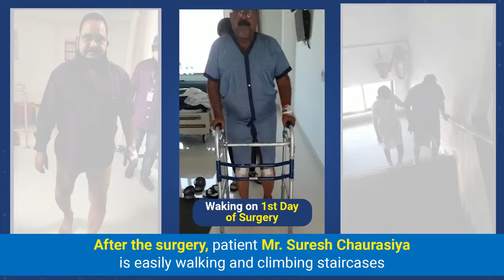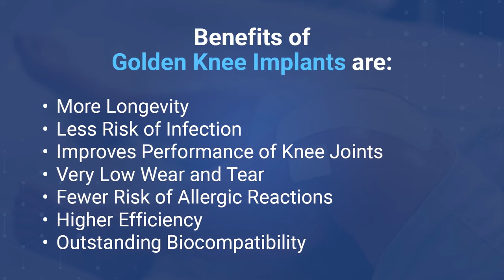Knee Replacement Surgery SafeHai during Covid19 Pandemic |Painless Knee MumkinHai | DR BAKUL ARORA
𝙄𝙩’𝙨 𝙫𝙚𝙧𝙮 𝙖𝙢𝙖𝙯𝙞𝙣𝙜 𝙩𝙤 𝙨𝙚𝙚 𝙈𝙧. 𝙎𝙪𝙧𝙚𝙨𝙝 𝘾𝙝𝙖𝙪𝙧𝙖𝙨𝙞𝙮𝙖 𝙞𝙨 𝙥𝙚𝙧𝙛𝙤𝙧𝙢𝙞𝙣𝙜 𝘽𝙪𝙩𝙩𝙚𝙧𝙛𝙡𝙮 𝙔𝙤𝙜𝙖 𝙤𝙣 𝙩𝙝𝙚 𝙣𝙚𝙭𝙩 𝙙𝙖𝙮 𝙤𝙛 𝙂𝙤𝙡𝙙𝙚𝙣 𝙆𝙣𝙚𝙚 𝙍𝙚𝙥𝙡𝙖𝙘𝙚𝙢𝙚𝙣𝙩 𝙎𝙪𝙧𝙜𝙚𝙧𝙮.

𝐓𝐡𝐢𝐬 𝐢𝐬 𝐭𝐡𝐞 𝐏𝐨𝐰𝐞𝐫 𝐨𝐟 𝐆𝐨𝐥𝐝𝐞𝐧 𝐊𝐧𝐞𝐞 𝐑𝐞𝐩𝐥𝐚𝐜𝐞𝐦𝐞𝐧𝐭 𝐒𝐮𝐫𝐠𝐞𝐫𝐲

Before the surgery, patient was unable to walk and climb staircases easily.

After the Golden Knee Replacement Surgery, patient Mr. Suresh Chaurasiya is easily performing Yoga, Walking & Climbing staircases.

𝙁𝙖𝙨𝙩𝙚𝙧 & 𝙎𝙪𝙘𝙘𝙚𝙨𝙨𝙛𝙪𝙡 𝙍𝙚𝙘𝙤𝙫𝙚𝙧𝙮 𝙞𝙨 𝙩𝙝𝙚 𝙈𝙤𝙨𝙩 𝙉𝙤𝙩𝙞𝙘𝙚𝙖𝙗𝙡𝙚 𝙁𝙚𝙖𝙩𝙪𝙧𝙚 𝙤𝙛 𝙂𝙤𝙡𝙙𝙚𝙣 𝙆𝙣𝙚𝙚 𝙍𝙚𝙥𝙡𝙖𝙘𝙚𝙢𝙚𝙣𝙩 𝙨𝙪𝙧𝙜𝙚𝙧𝙮

𝐃𝐫 𝐁𝐚𝐤𝐮𝐥 𝐀𝐫𝐨𝐫𝐚 is one of the highly experienced and internationally renowned Joint Replacement Surgeon in Thane, Mumbai region. He has successfully performed several common and rare Golden Knee Replacement surgeries by minimal invasive technique.

𝐆𝐨𝐥𝐝𝐞𝐧 𝐊𝐧𝐞𝐞 𝐑𝐞𝐩𝐥𝐚𝐜𝐞𝐦𝐞𝐧𝐭 𝐒𝐮𝐫𝐠𝐞𝐫𝐲 is a Boon for people who are unable to perform daily activities due to knee pain.

𝗔𝗱𝘃𝗮𝗻𝘁𝗮𝗴𝗲𝘀 𝗼𝗳 𝗠𝗶𝗻𝗶𝗺𝗮𝗹𝗹𝘆 𝗜𝗻𝘃𝗮𝘀𝗶𝘃𝗲 𝗞𝗻𝗲𝗲 𝗥𝗲𝗽𝗹𝗮𝗰𝗲𝗺𝗲𝗻𝘁 𝗦𝘂𝗿𝗴𝗲𝗿𝘆

• Faster Recovery
• Less Blood Loss
• Minimal Pain
• No Big Tissue Cut
• Less Scarring
• Shorter Hospital Stay
• Same Day Walking

𝗕𝗲𝗻𝗲𝗳𝗶𝘁𝘀 𝗼𝗳 𝗚𝗼𝗹𝗱𝗲𝗻 𝗞𝗻𝗲𝗲 𝗜𝗺𝗽𝗹𝗮𝗻𝘁

• More Longevity
• Less Risk of Infection
• Improves Performance of Knee Joints
• Very Low Wear and Tear
• Fewer Risk of Allergic Reactions
• Higher Efficiency
• Outstanding Biocompatibility

Ab-Knee-Replacement-Safe-Hai
Ab-Painless-Knee-Mumkin-Hai

At 𝗔𝗿𝗼𝗿𝗮 𝗖𝗹𝗶𝗻𝗶𝗰, we are strictly following all necessary precautions such as Maintaining Social Distance, Regular Sanitization, minimal or no contact consultation, Use of HEPA Filter and Laminar Airflow in Operation Theater (in our affiliated hospitals), Regular OT Sterilization, proper patient screening and evaluation before OT, etc.

𝘿𝙤𝙣’𝙩 𝙇𝙚𝙩 𝙆𝙣𝙚𝙚 𝙋𝙖𝙞𝙣 𝘼𝙛𝙛𝙚𝙘𝙩 𝙔𝙤𝙪𝙧 𝘿𝙖𝙞𝙡𝙮 𝘼𝙘𝙩𝙞𝙫𝙞𝙩𝙞𝙚𝙨, 𝙂𝙚𝙩 𝙍𝙚𝙖𝙙𝙮 𝙏𝙤 𝙇𝙞𝙫𝙚 𝙒𝙞𝙩𝙝𝙤𝙪𝙩 𝙆𝙣𝙚𝙚 𝙋𝙖𝙞𝙣 𝙬𝙞𝙩𝙝 𝙊𝙪𝙧 𝘼𝙙𝙫𝙖𝙣𝙘𝙚𝙙 𝙂𝙤𝙡𝙙𝙚𝙣 𝙆𝙣𝙚𝙚 𝙍𝙚𝙥𝙡𝙖𝙘𝙚𝙢𝙚𝙣𝙩 𝙎𝙪𝙧𝙜𝙚𝙧𝙮

𝗪𝗲 𝗔𝗿𝗲 𝗗𝗲𝗱𝗶𝗰𝗮𝘁𝗲𝗱 𝗧𝗼 𝗠𝗮𝗸𝗲 𝗢𝘂𝗿 𝗣𝗮𝘁𝗶𝗲𝗻𝘁𝘀’ 𝗟𝗶𝗳𝗲 𝗘𝗻𝗷𝗼𝘆𝗮𝗯𝗹𝗲 & 𝗛𝗮𝗽𝗽𝘆

To know more about advanced knee replacement surgery, consult 𝐃𝐫 𝐁𝐚𝐤𝐮𝐥 𝐀𝐫𝐨𝐫𝐚 and get an expert advice.